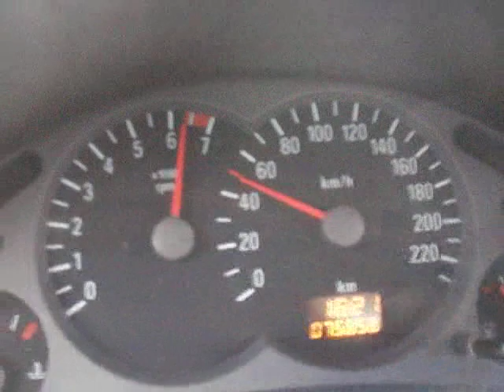Arrancada Corsa 1.8 Flex 0-100 KM/H , torn cylinder petrol engine snabb bil.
Dei um pouco de mole na hora de sair , o carro perdeu um pouco da aderencia + deu pra fazer em +- 9 a 10's q ta bom pra um carro 1.8 de 109 cv no alcool , poderia ser melhor + deixa pra próxima vez ai !